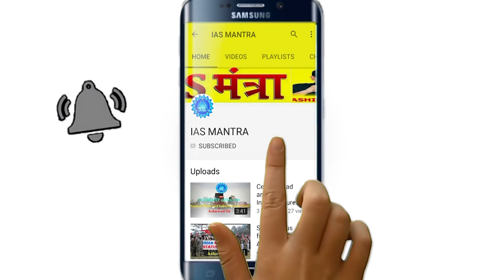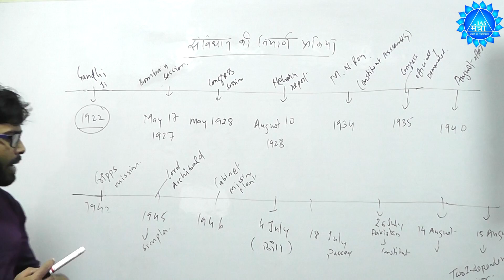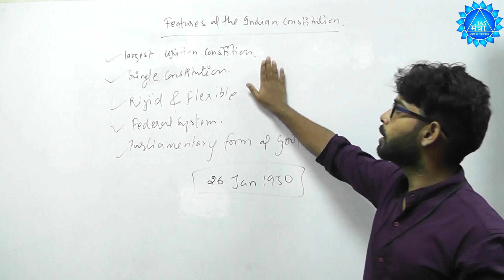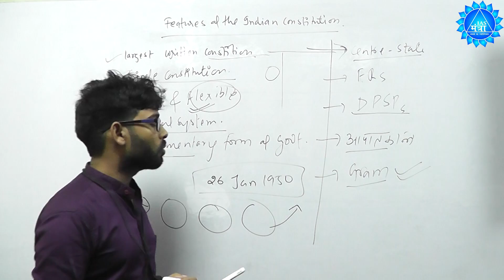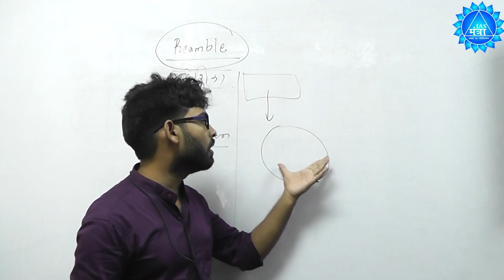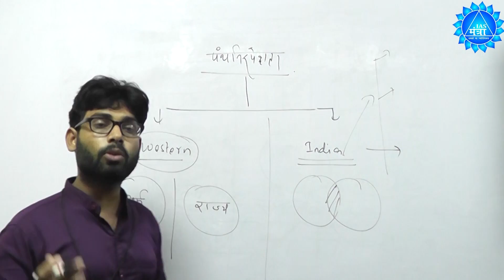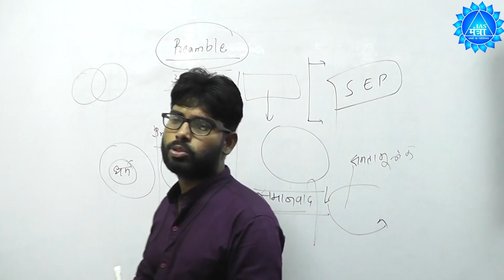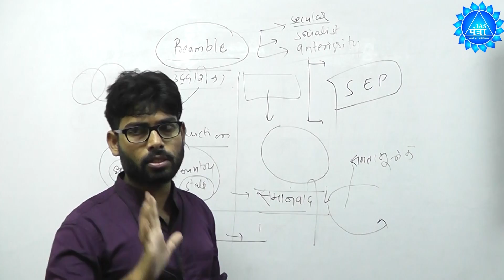UP-PCS 2018 | LECTURE 1 (PART- 1) | IAS MANTRA | Free Programme